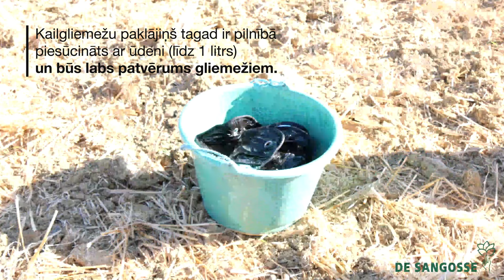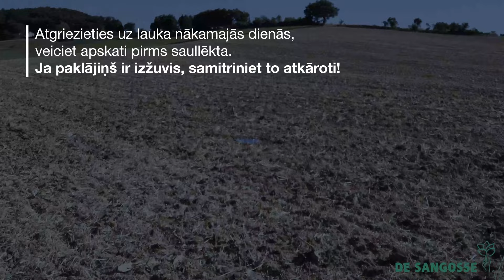Kailgliemežu ierobežošana uz lauka – kā lietot monitoringa paklājiņu | BASF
Jau drīz būs klāt ziemas rapša sējas laiks, tāpēc šobrīd svarīgi veikt priekšdarbus, lai pasargātu jaunos augus no kailgliemežiem. 🌱☝️
❗ Atgādinām - pirmais solis efektīvai kailgliemežu ierobežošanai ir to monitorings. ❗

Izmantojot kailgliemežu monitoringa paklājiņu Tu varēsi:
✅ savlaicīgi noteikt, vai un kad nepieciešams uzsākt kailgliemežu ierobežošanas pasākumus;
✅ prognozēt, vai sezonā būs nepieciešama atkārtota kailgliemežu ierobežošana.

🐌❎ Kailgliemežu monitoringu ieteicams sākt aptuveni 2 nedēļas pirms rapša sējas, lai jau savlaicīgi varētu novērtēt potenciālo kailgliemežu izplatību sējumā.
🌿 Ieteicams monitoringu ziemas rapša sējumos turpināt līdz pat rapša piecu lapu stadijai!
👨‍🌾💵 Kailgliemežu monitoringa paklājiņus varat iegādāties pie šiem BASF produktu izplatītājiem: LPKS LATRAPS, Baltic Agro, Linas Agro Latvija, Scandagra Latvia !

▬ Par mūsu kanālu ▬▬▬▬▬▬▬▬▬▬▬▬▬▬▬▬▬
BASF ir uzticams partneris lauksaimniekiem, kuri nodarbojas ar augkopības, dārzeņkopības un augļkopības produkcijas ražošanu. BASF piedāvā visaugstākās kvalitātes inovatīvus risinājumus augu aizsardzībā.